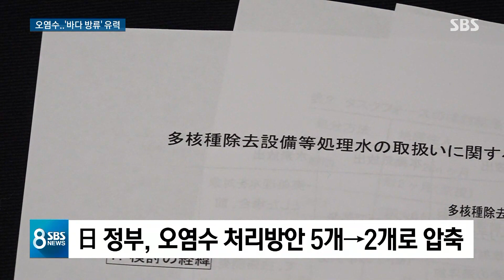아베 정부, 후쿠시마 방사능물 결국 바다에 버릴 듯 / SBS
일본이 벌써 120만 톤 가까이 저장돼 있고 매일 늘어나는 후쿠시마 원전 방사능 오염수를 결국 바다에 버리려는 쪽으로 점점 더 움직여가고 있습니다.
오늘(23일) 관련 회의가 있었는데 도쿄 유성재 특파원이 보도합니다.